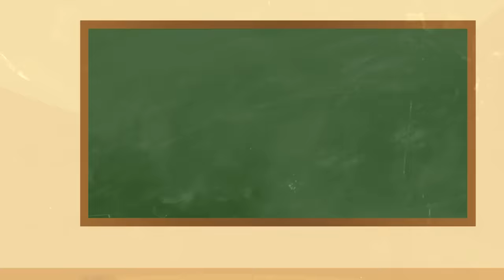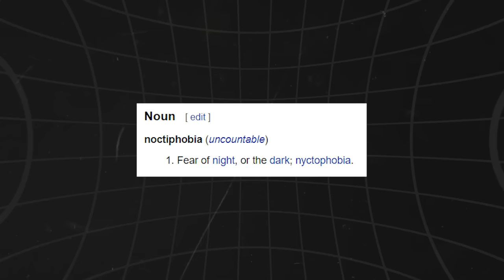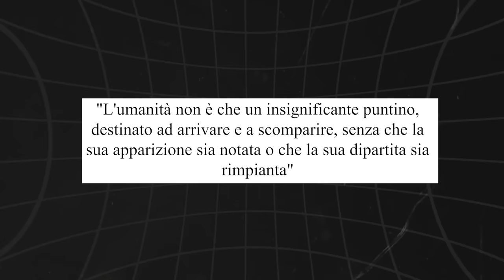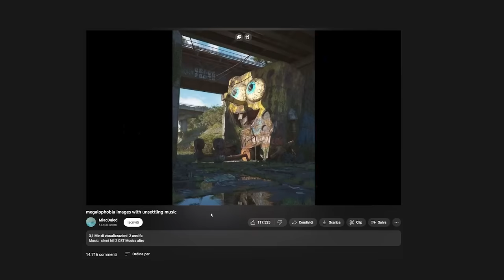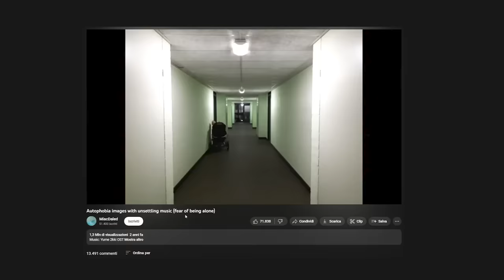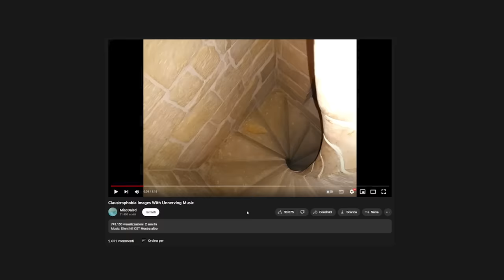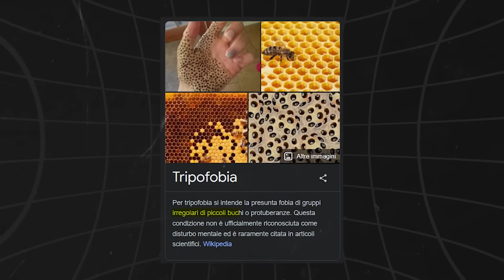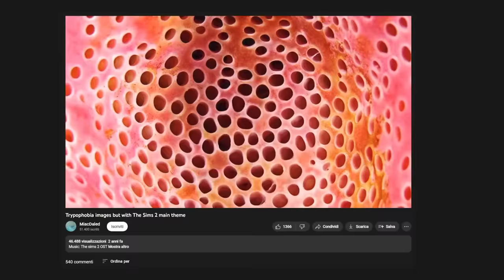FOBIE che NON SAPEVI di AVERE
Nel video di oggi ho esplorato le fobie che mi sono state proposte da Internet. Sai no, quei video con scritto "Don't watch this if you are Youtubekidsphobic", ecco io invece li ho aperti.

[00:00] Intro
[01:10] Noctiphobia
[02:30] Megalofobia
[03:31] Autophobia
[04:37] Claustrophobia
[05:32] Automatonophobia
[06:35] Altre fobie
[07:53] Trypohobia
[08:44] Talassophobia